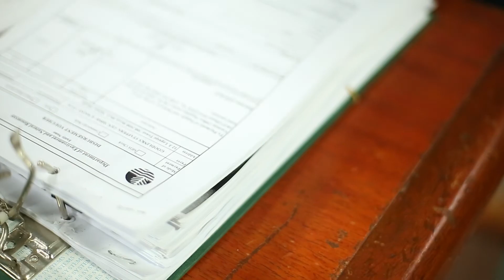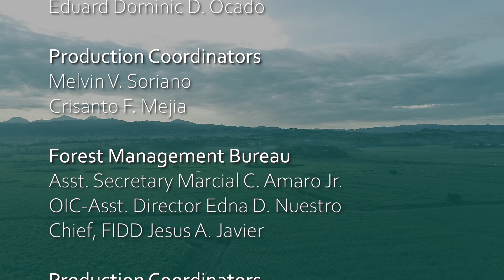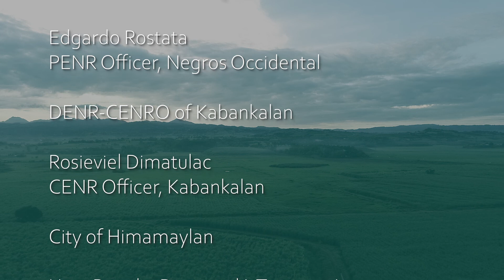FYI: Biomass, The Energy of the Future